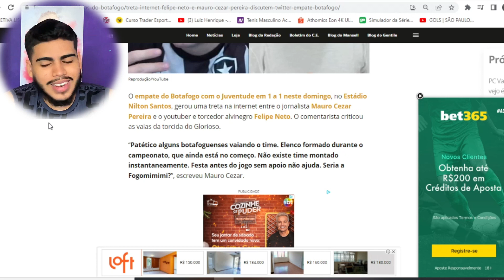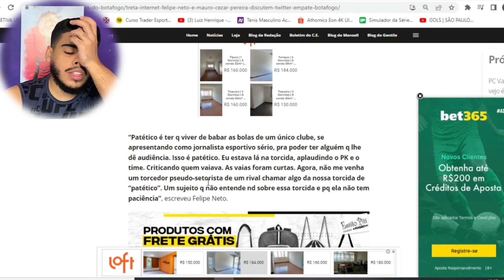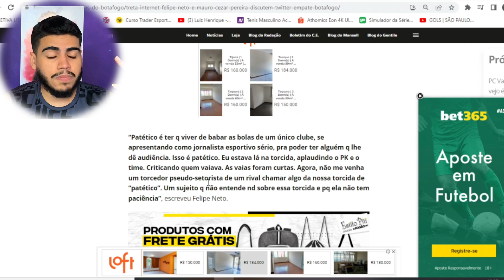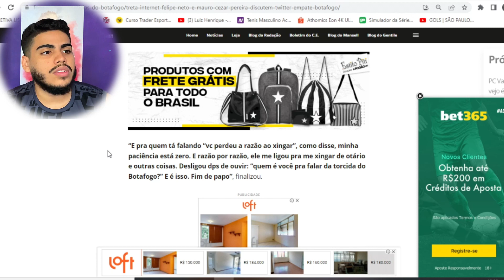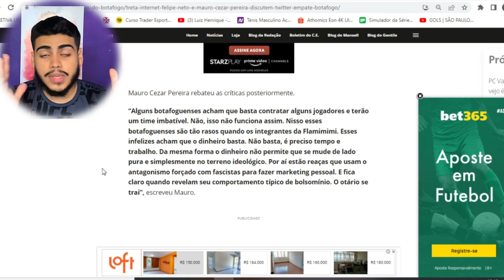PASSOU DOS LIMITES! MAURO CEZAR ATACA A TORCIDA DO BOTAFOGO!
Então galera hoje vamos falar sobre as criticas que mauro cezar fez sobre a a torcida do botafogo, chamou a torcida do botafogo de mimizenta e foi respondido pelo felipe neto.

LOJA